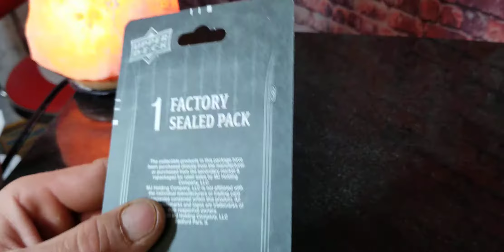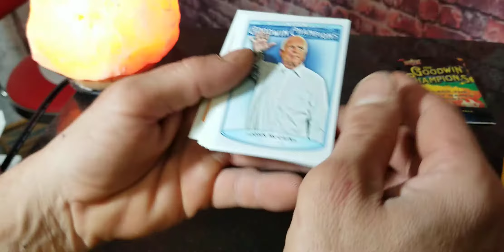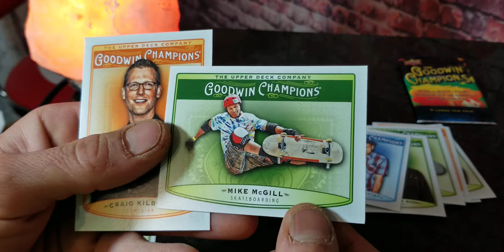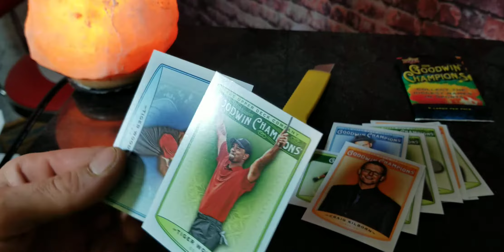I open 2 more 2019 upper deck Goodwin champions blister packs from Big lots